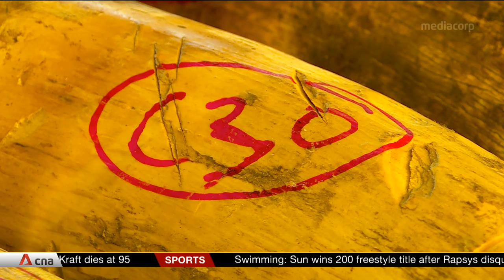Singapore seizes more than $66m worth of elephant ivory, pangolin scales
Authorities in Singapore have seized a record 8.8 tonnes of ivory, along with about 12,000 kg of pangolin scales. The shipment, which came from the Democratic Republic of Congo and was bound for Vietnam, is valued at more than $66 million. On July 21, when authorities searched three shipping containers that were supposed to contain timber, they found sack after sack of elephant ivory and pangolin scales. The authorities have said that the ivory and pangolin scales from the latest bust will be destroyed, to stop them from re-entering the illegal market.